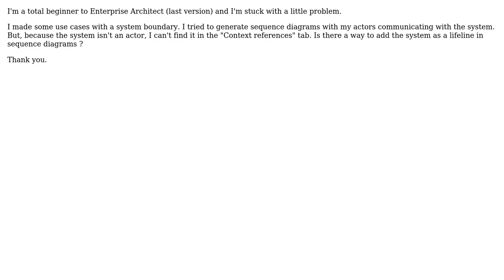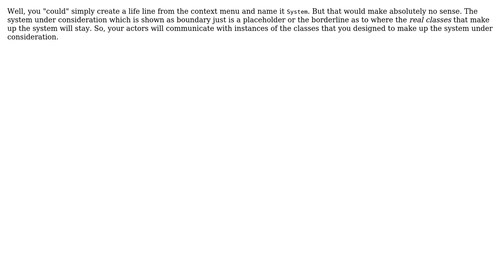Generate Sequence Diagrams with systems as lifeline in Enterprise Architect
With thanks & praise to God, and with thanks to the many people who have made this project possible! You are responsible for your own actions.